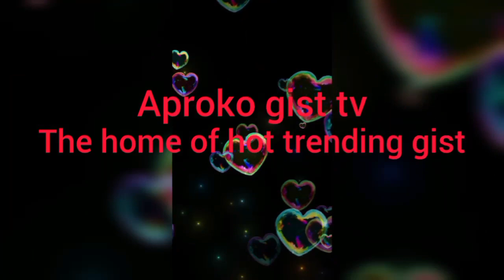Viral Trend As Davido America 🇺🇸 Baby Mama Anita Finally Còñféśśes & Xpose Shøčkķing About Her Baby